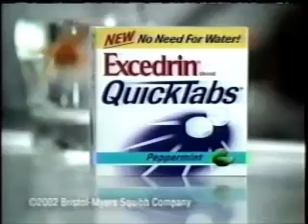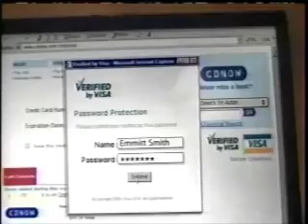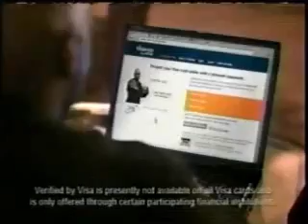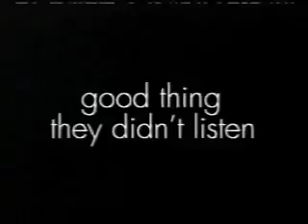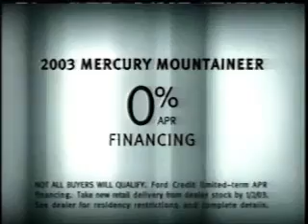10-21-2002 KTBC Commercials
Commercials aired during episodes of Boston Public and Girls Club.
-I Spy trailer (A Little Less Conversation by Elvis Presley)
-Subway
-Pert Plus
-I Can't Believe It's Not Butter
-The Bernie Mac Show promo
-Monopoly: The America Edition
-Excedrin QuickTabs
-Verified by Visa (Emmitt Smith)
-Dove Nutrium
-Mitsubishi Outlander (Breathe by Telepopmusik)
-Girls Club pilot episode promo (Here Is Gone by the Goo Goo Dolls)
-Femme Fatale trailer
-Sprint PCS
-Maybelline Wet Shine Diamonds
-Playtex Gentle Glide
-Taco Bell
-Sleep Number
-Acura MDX
-Pizza Hut
-24 promo
-Mercury Mountaineer (Mercury Blues by Macy Gray)
-Victoria's Secret
-World Series Game 3 promo
-St. Edward's University
-Jeep
-Schlotzsky's Deli
-Acuvue 2 Colours
-Another St. Edward's University ad
-Fox 7 News at 9:00 promo
-Another Girls Club promo
-National Campaign to Prevent Teen Pregnancy PSA
-Yet another Girls Club promo
-MasterCard
-Maybelline Roller Color Eye Shadow
-Another Subway ad
-Fox 7 News in the Morning promo with Joe Bickett
-Volkswagen EuroVan
-Sour Starburst
-Another I Spy trailer
-L'Oreal Pure Zone (Jessica Biel)
-Applebee's (R.I.P. Johnny Cash)
-The Home Depot
-That '70s Show promo
-Another MasterCard ad (The Wizard of Oz spoof)
-1-800 Call ATT (Carrot Top)
-Another 24 promo
-Yet another St. Edward's University ad
-Acuvue 2 Colours (again)
-Fox 7 News in the Morning promo: Makeover Mondays
-Pillsbury Golden Layers
-Jack in the Box
-St. Edward's University (again)
-Another Fox 7 News at 9:00 promo